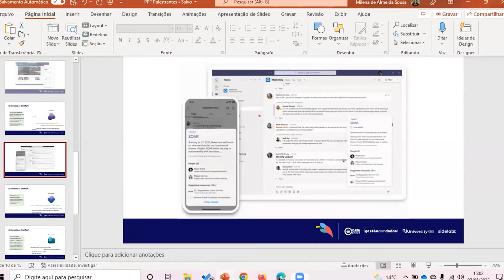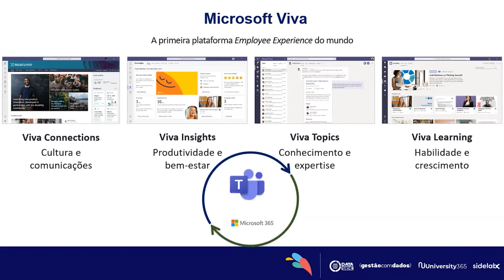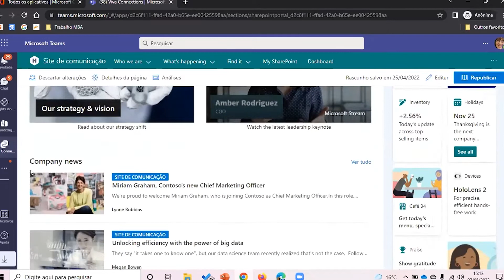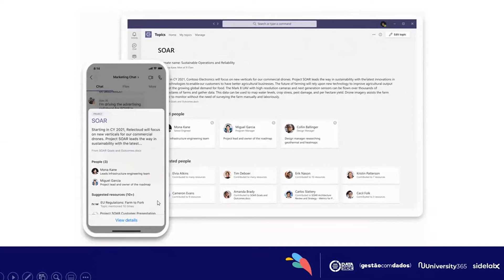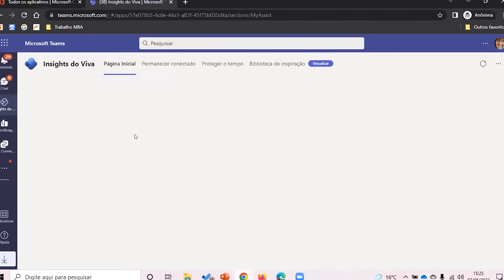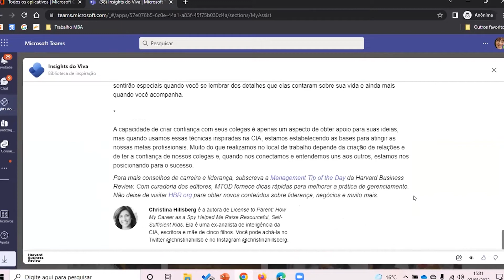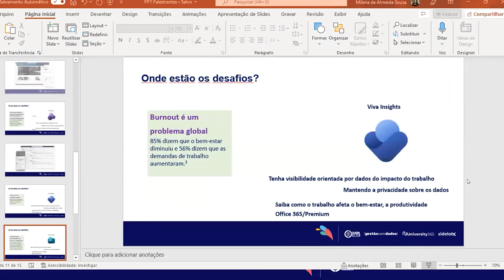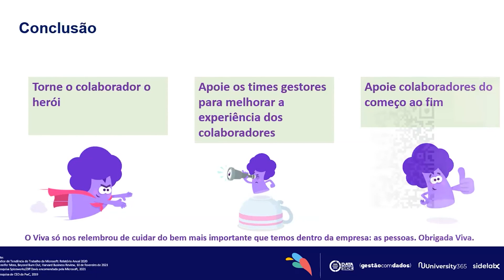FESTIVAL DA TECNOLOGIA MICROSOFT | Trilha Office 365 - Milena Sousa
Pegue a pipoca e se aconchegue para uma live recheada de conhecimento para o seu crescimento profissional no Festival da Tecnologia Microsoft.